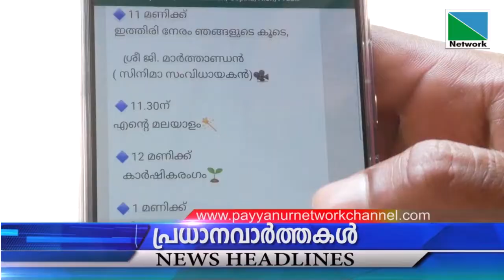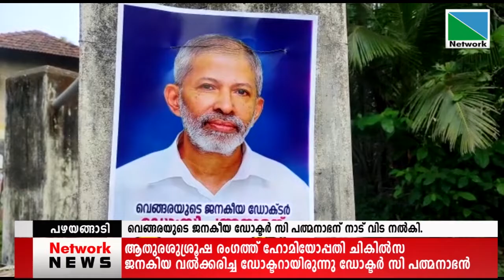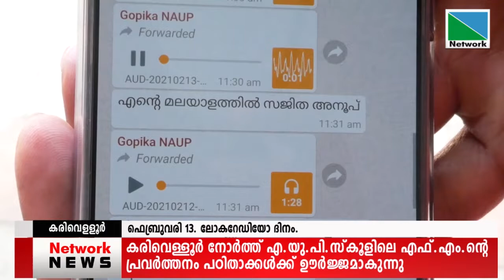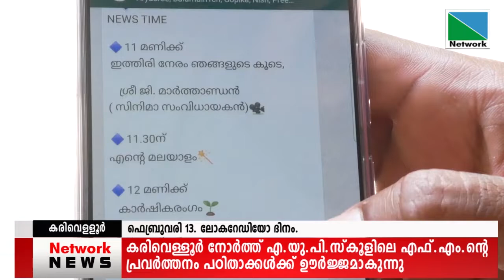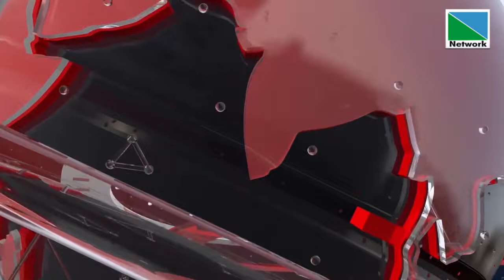13 FEBRUARY 2021